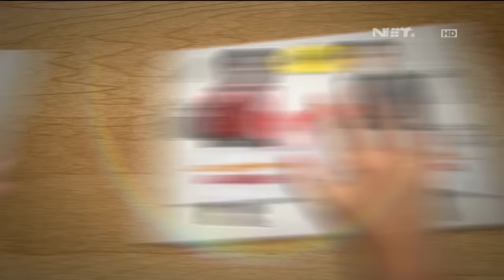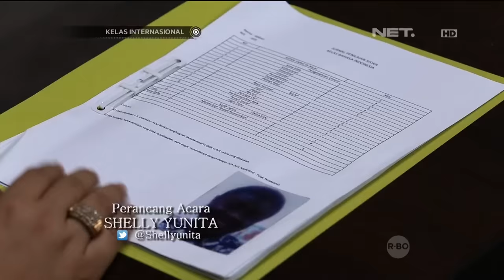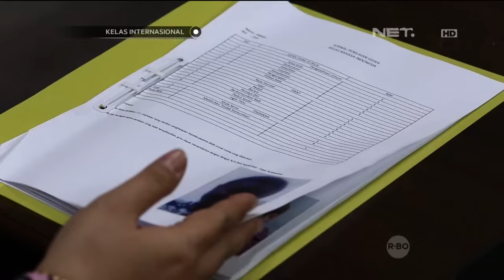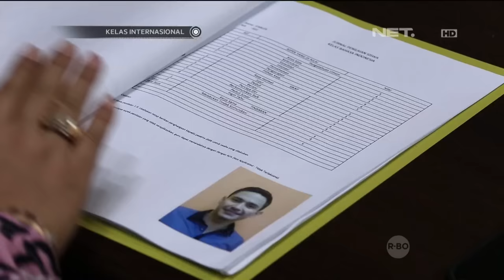Kelas Internasional - Episode 89 - Evaluasi Part 1/3